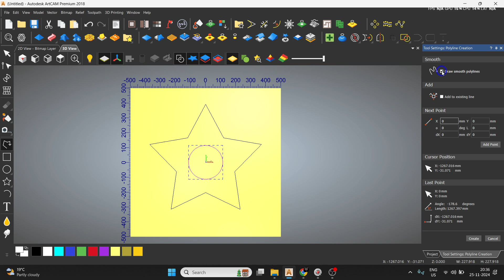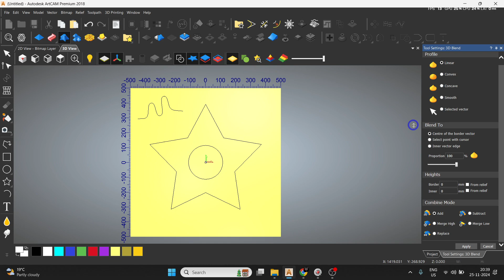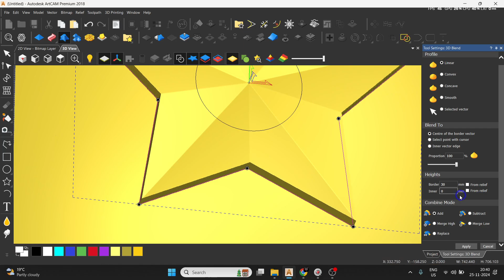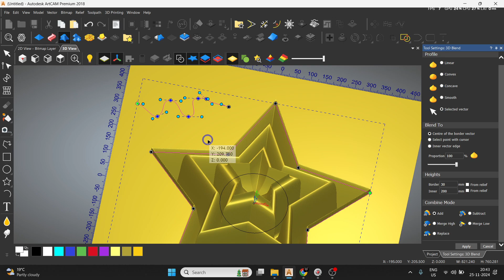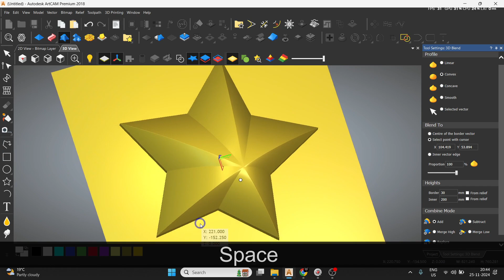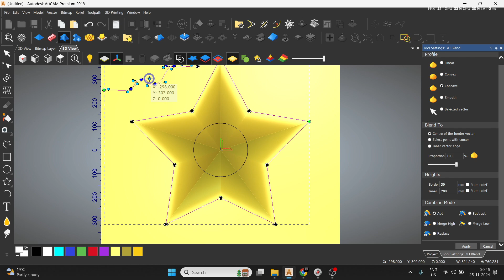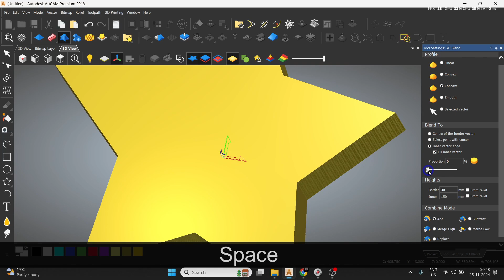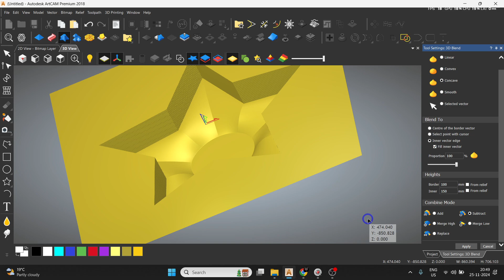Artcam 3D Tutorial Basic Part 3.7 - Mastering the 3D Blend Command | Digital Effect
Description:
Welcome to 'Digital Effect', your go-to YouTube channel for learning everything about design software like Autodesk Artcam! In this episode, we dive deep into the 3D Blend Command, an essential feature for creating smooth, seamless transitions between different 3D shapes in your projects. Whether you’re designing decorative panels, intricate artistic carvings, or stunning architectural elements, mastering the 3D Blend tool is crucial for taking your designs to the next level.

What You Will Learn in This Tutorial:
Understanding the Basics of the 3D Blend Tool:
What is the 3D Blend Command?
When and why to use it in your designs.
Step-by-Step Guide:
How to access and configure the 3D Blend tool in Artcam.
Setting up vectors and reliefs for a perfect blend.
Best practices for achieving precise results.
Applications of 3D Blend:
Combining shapes to create organic surfaces.
Artistic designs, such as sculptures or ornaments.
Transitioning between complex surfaces in architectural projects.
Advanced Tips and Tricks:
Avoiding common mistakes while blending.
Optimizing settings for smooth transitions.
Adding final touches to enhance the overall design.
Live Demonstrations:
Watch the 3D Blend tool in action as we create practical examples step by step.
This video is packed with valuable insights, real-time examples, and actionable tips to help you fully understand the 3D Blend Command and use it effectively in your projects.

Beginners looking to explore Artcam’s 3D design capabilities.
Intermediate users who want to refine their blending skills.
Professional designers aiming to expand their knowledge of Artcam’s tools.

At 'Digital Effect,' we ensure all our tutorials are:

Easy to follow for all skill levels.
Explained in simple Hindi for better understanding.
Focused on real-world applications and practical design workflows.
By the end of this video, you’ll feel confident using the 3D Blend Command to enhance your creativity and streamline your design process in Artcam.